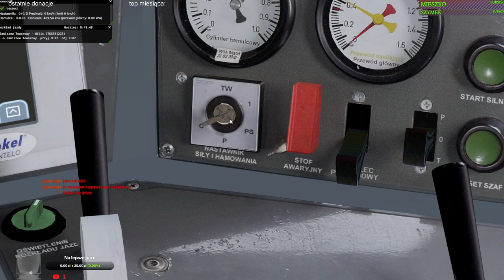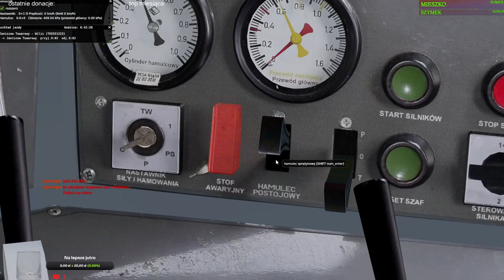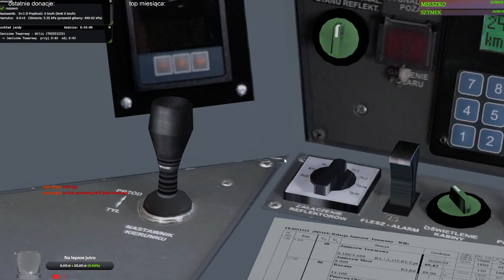MaSzyna #246 Pociągiem zdawczym z ST45 na czele z Janiszewa do stacji Wiliś (cz.1/6) | Maszyna 23.04